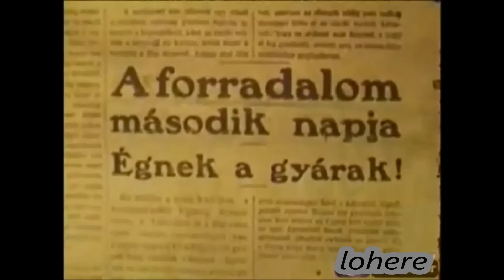Vérvörös csütörtök 1912-ben Budapesten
A Vérvörös csütörtök egy budapesti tömegtüntetés volt 1912. május 23-án, amelyet a kivezényelt rendőrök és katonák brutálisan feloszlattak. Az összeütközésnek hat halálos és több száz sebesült áldozata volt, ezért kapta a Vérvörös csütörtök elnevezést a nap.
Magyarországon igen szűk volt azoknak a száma, akik részt vehettek a választásokon. A nagyszámú munkásság abban látta érdekeinek lehetséges érvényesítését, ha a választójog kiszélesedik. A 20. század elején ez a téma lényeges és indulatokat kiváltó volt.
Gróf Tisza István május 12-én a képviselőház elnöke lett és az ellenzék által alkalmazott, az Országgyűlést megbénító obstrukciót le akarta törni. Tiltakozásul a gyakran erőszakos módszerek ellen az MSZDP általános sztrájkot és tömegtüntetést hirdetett.
Az 1912. május 23-i nagy budapesti tömegtüntetés az I. világháború előtti legnagyobb munkásmegmozdulás Magyarországon. Aznap százezres munkástömeg özönlött be a külvárosokból a parlament elé általános választójogot és Tisza távozását követelve. A rendőrség és a kivezényelt katonaság rendkívül brutális fellépése nyomán felborított villamosok, felszedett utcakövek, összetört kirakatok jelezték az összeütközés hevességét. A kormány kemény intézkedésekkel válaszolt a munkásság elemi követeléseire. Az MSZDP vezetősége a kormány fenyegetéseinek hatására még aznap délután felhívást adott ki a tüntetés befejezésére.
Magyarországon ekkor a választójog még nem szélesedett ki, de gróf Tisza István népszerűsége a munkásság körében jelentősen csökkent.